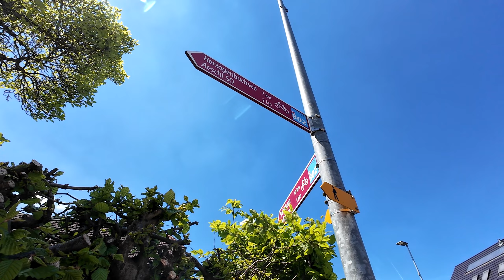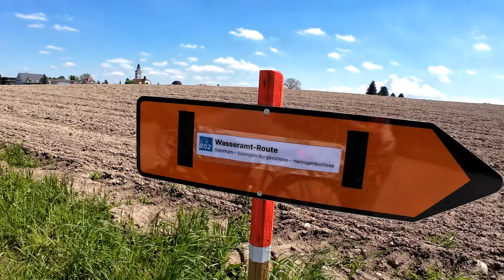Wasseramt-Route 802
Was gibt es zu sehen:
Viel Landschaft, Grosse und kleine Gewässer an denen diese Route zu sehen sind. apropos sehen, einen See sieht man zwar nicht, aber mittels der Drohne hab ich euch den See ersichtlich gemacht.
Es gibt mal ab und zu eine Sitzbank und auch Schatten findet man auf dieser Tour nicht zu wenig, da es mal immer wieder durch ein Waldstück geht.
Den einen oder anderen Laden zum einkaufen liegt auch direkt am Weg dieser Strecke.
Es ist eine nicht sehr anstrengende Route, da diese mehrheitlich auf selber Höhe zu fahren ist.

Ich bin auch auf Instagram zu finden unter:
wald.meister.alias_toni_marty